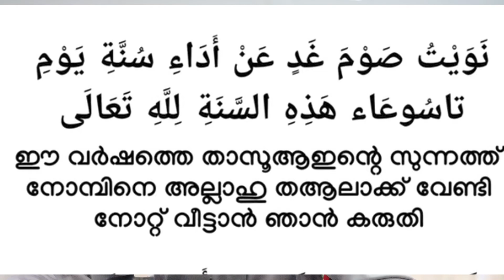മുഹറം 9 നോമ്പിന്റെ നിയ്യത്ത് ||താസൂആഉഃ നോമ്പ് muharram 9nombu niyyat Muharram 9 nombu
മുഹറം 9 നോമ്പിന്റെ നിയ്യത്ത് ||താസൂആഉഃ നോമ്പ് muharram 9nombu niyyat
Muharram 9 niyyath